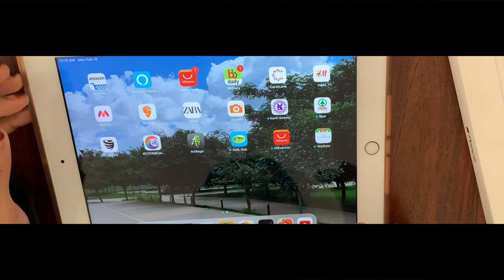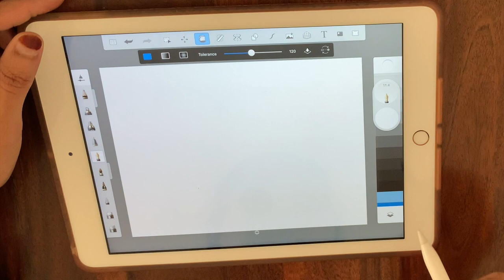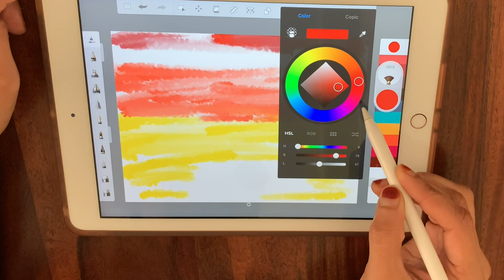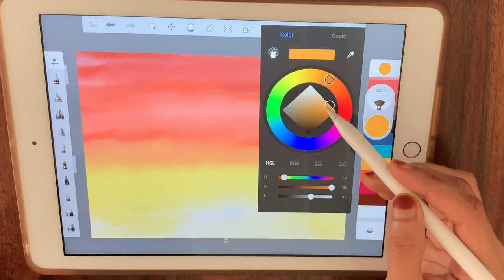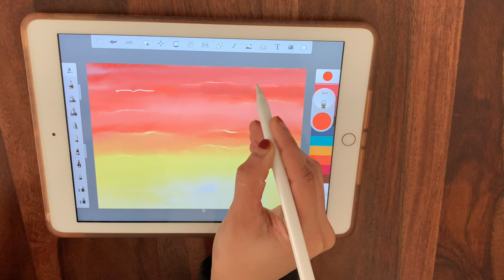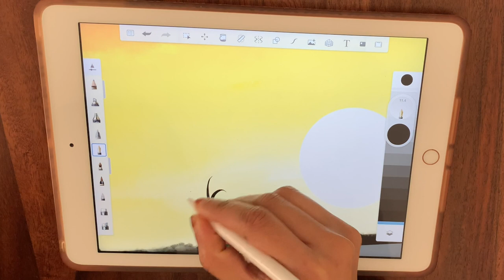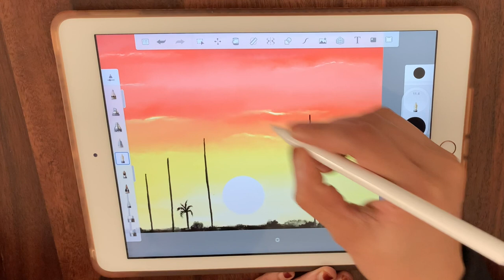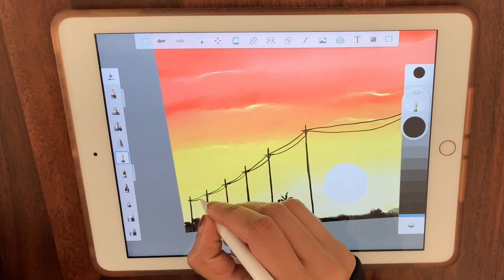Drawing sunset in Ipad using Autodesk Sketchbook app.. Inspired by wow art daily challenge !!!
I love watching daily challenge by wow art because its so inspiring as well as relaxing...